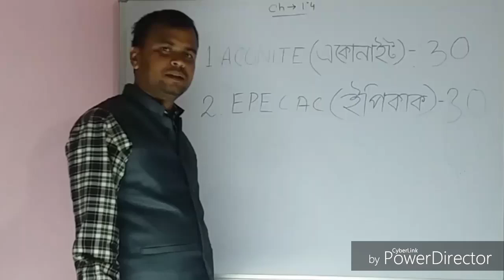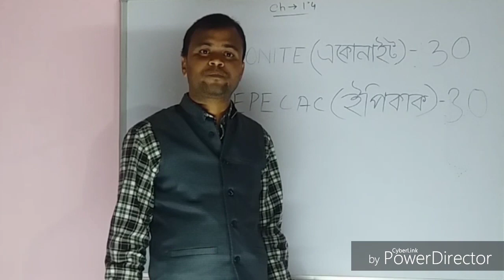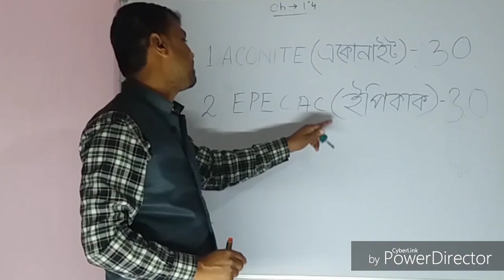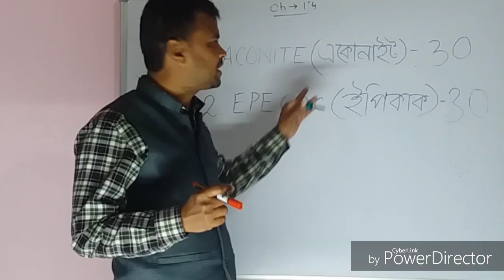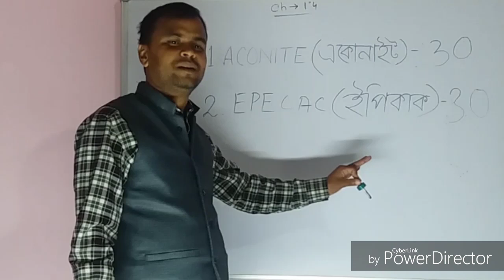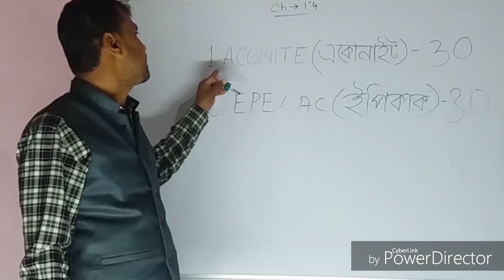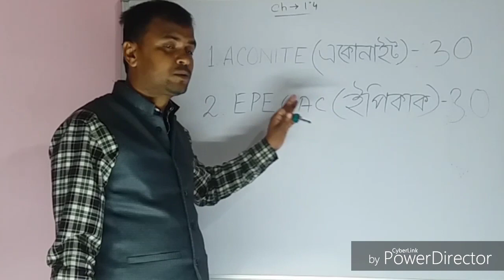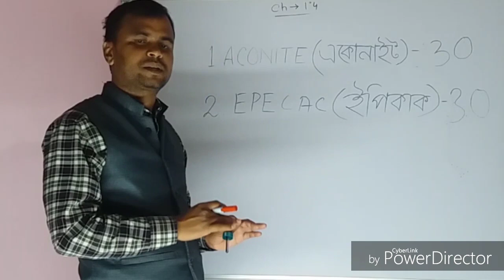ছাগলের ঠাণ্ডাজনিত রোগ ও তার যাদুকরি প্রতিকার। cold disease of goat and its cure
শীতের দিনের ছাগলের বেমার ও তার যাদুকরি প্রতিকার।

goat farming, sagoler rog balai, sagoler bemar Azar, sagoler ki ki rog hoy, PPR,ppr, et  , ET disease of goat, shiter dine sagoler ki ki rog hoy,
ছাগল।
ছাগল পালন।
ছাগল পালন কিভাবে করবেন।
পিপি আর।
ছাগলের পাতলা পায়খানা।
ছাগলের রোগ বালাই।
ছাগলের বেমার ।
ছাগলের বেমার আজার।
ছাগলের ইটি রোগ।